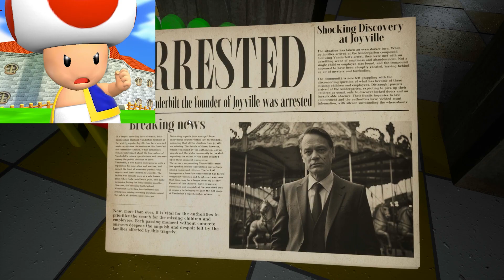YELLOW MONSTER SCARES ME | Toad Plays Joyville with SKILL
Very Scary!